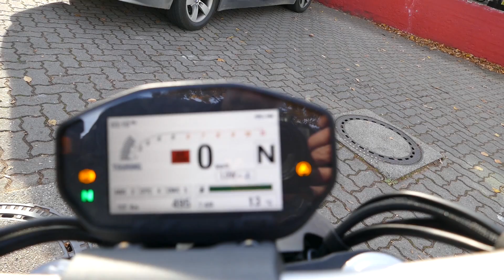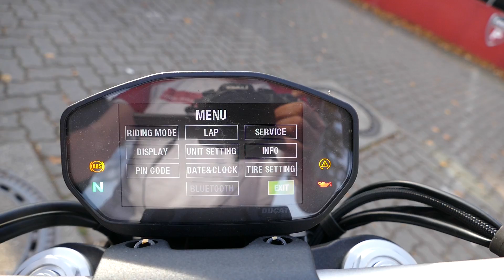Ducati Monster 1200 | Kurzvorstellung (deutsch)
Kurzvorstellung einer Ducati Monster 1200 mit Soundcheck und vielen Detailaufnahmen. Diese Monster 1200 steht bei Ducati Hamburg und wartet nur darauf, von Euch zur Probe gefahren zu werden! Sie kostet 14.490 Euro und wenn Ihr nett fragt, bekommt Ihr vielleicht einen Special-Preis für diesen Vorführer